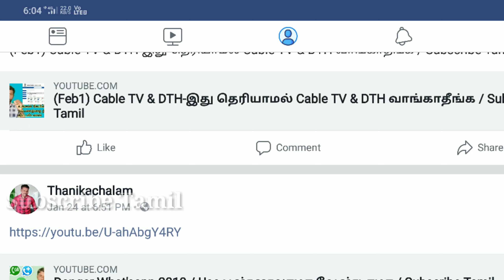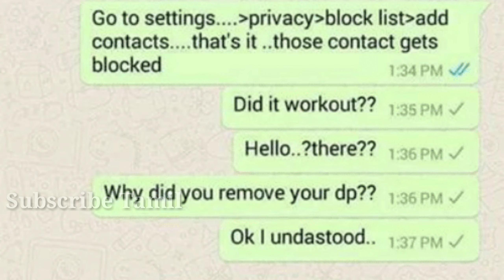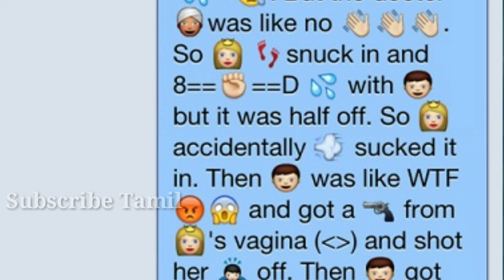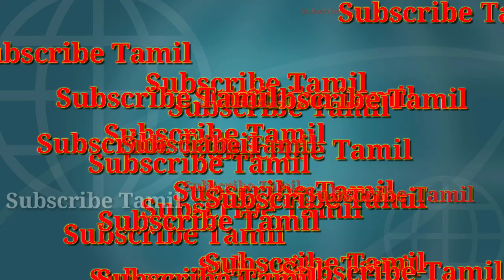How to impress the Tamil girls on chat / how to text your girl friend & lover /Subscribe Tamil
How to impress the Tamil girls chat / how to text your crush .how to chat with unknown girl on whatsapp in tamil .some rules follow easy chat with girls and boys